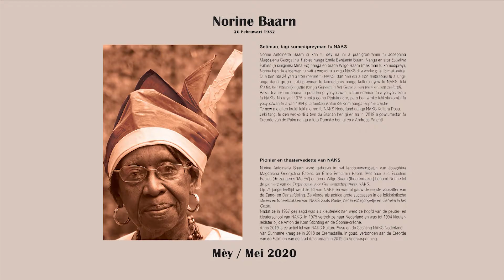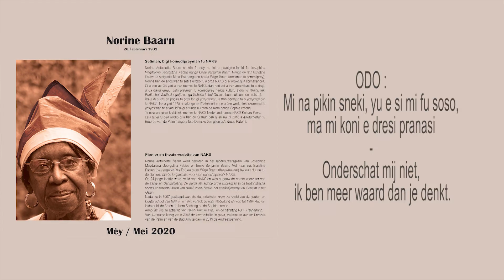NAKS Sranan Icoon - Mei 2020 - Norine Baarn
Norine Baarn (NAKS Productie)
26 Februwari 1932

Setiman, bigi komedipreyman fu NAKS

Norine Antoinette Baarn si krin fu dey na ini a pranigron-famiri fu Josephina Magdalena Georgstina  Fabies nanga Emile Benjamin Baarn. Nanga en sisa Esseline Fabies (a sinigimisi Mma Es) nanga en brada Wilgo Baarn (mekiman fu komediprey), Norine ben de a fosiwan fu seti a wroko fu a òrga NAKS di e wroko gi a libimakandra.
Di a ben abi 24 yari a tron memre fu NAKS, dan heri esi a tron ambrabasi fu a singi- anga dansi grupu. Leki preyman fu komediprey nanga kulturu syow fu NAKS, leki Rudie, het Voetbaljongetje nanga Geheim in het Gezin a ben meki en nen srefsrefi.
Baka di a teki en papira fu prati leri gi yosyosiwan, a tron edeman fu a yosyosiskoro fu NAKS. Na a yari 1975 a saka go na Ptatakondre, pe a ben wroko leki skoromisi fu yosyosiwan te a yari 1994 gi a fundasi Anton de Kom nanga Sophie crèche.
Te now a e gi en krakti leki memre fu NAKS Nederland nanga NAKS Kulturu Posu.
Leki tangi fu den wroko di a ben du Sranan ben gi en na ini 2018 a gowtumedari fu Ereorde van de Palm nanga a foto Damsko ben gi en a Andreas Patenti.

Pionier en theatervedette van NAKS

Norine Antoinette Baarn werd geboren in het landbouwersgezin van Josephina Magdalena Georgstina Fabies en Emile Benjamin Baarn. Met haar zus Esseline Fabies (de zangeres ‘Ma Es’) en broer Wilgo Baarn (theatermaker) behoort Norine tot de pioniers van de Organisatie voor Gemeenschapswerk NAKS.
Op 24-jarige leeftijd werd ze lid van NAKS en was al gauw de eerste voorzitter van de Zang- en Dansafdeling. Ze vierde als actrice grote successen in de folkloristische shows en toneelstukken van NAKS zoals Rudie, het Voetbaljongetje en Geheim in het Gezin.
Nadat ze in 1967 geslaagd was als kleuterleidster, werd ze hoofd van de peuter- en kleuterschool van NAKS. In 1975 vertrok ze naar Nederland en was tot 1994 kleuterleidster bij de Anton de Kom Stichting en de Sophie-crèche.
Anno 2019 is ze actief lid van NAKS Kulturu Posu en de Stichting NAKS Nederland.
Van Suriname kreeg ze in 2018 de Eremedaille, in goud, verbonden aan de Ereorde van de Palm en van de stad Amsterdam in 2019 de Andreaspenning.

Copyright@NAKS ICONENKALENDER 2020